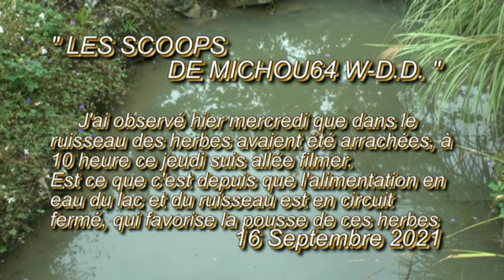LES SCOOPS DE MICHOU64 W D D 16 SEPTEMBRE 2021 PAU RUISSEAU DU PARC BEAUMONT DÉBUT DE L'ARRAC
Bonjour,
     J'ai observé ce mercredi que dans le ruisseau des herbes avaient été arrachées, ce jeudi à 10 heure suis allée filmer pour montrer le début de cet arrachage.
     Il me semble que l'alimentation en eau du lac et du ruisseau est effectuée en circuit fermé, l'eau est elle filtrée avant qu'elle alimente à nouveau la cascade  du grand lac,  sans cette filtration si il y a des  graines elles se retrouvent les espaces aquatique, et s'accumulent dans le ruisseau où les plantes grandissent et l'envahisse. . .
     Vous souhaite de faire de bonnes observations et de passer un vendredi